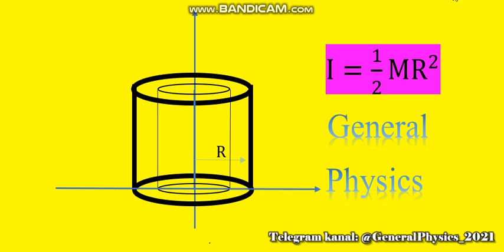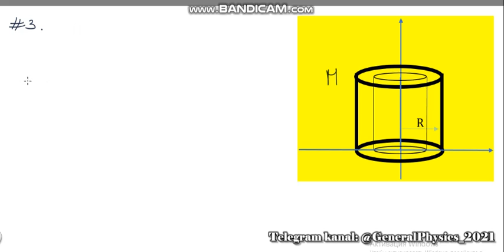ATTESTATSIYA FIZIKA. INERSIYA MOMENTLARI. SILINDRNING INERSIYA MOMENTI. OLIMPIADA FIZIKA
Fizika olimpiada. attestatsiya fizika. Silindirning inersiya momenti.